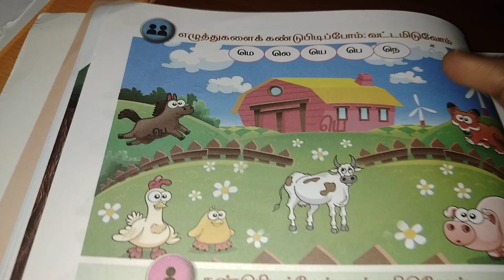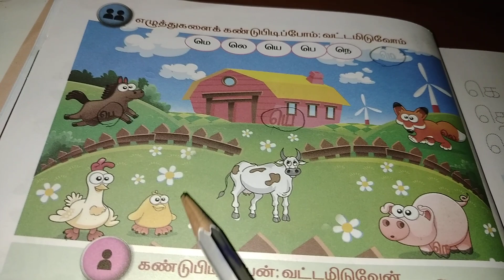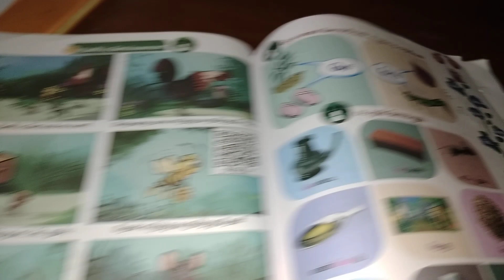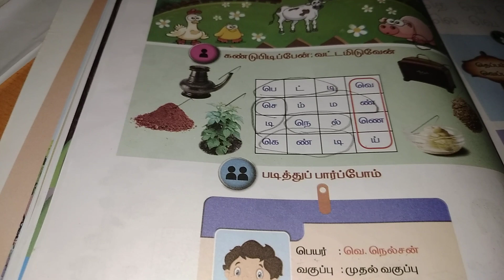1st std 3rd term tamil pg No 10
1st std tamil 3rd term